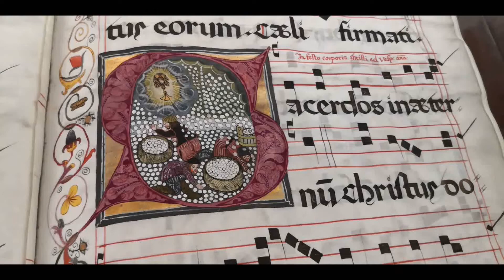Malá škola gregoriánského chorálu XXI - 7. tonus - mixolydický autentický (původní)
Gorazd František Krušina, O.Praem.